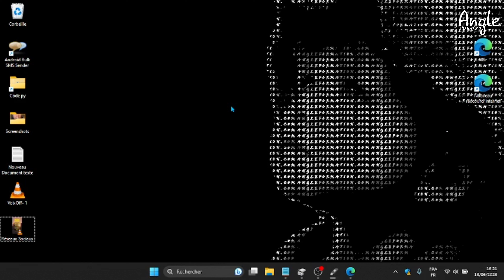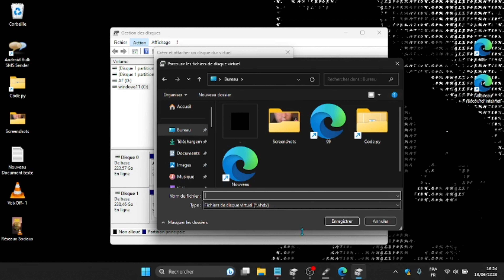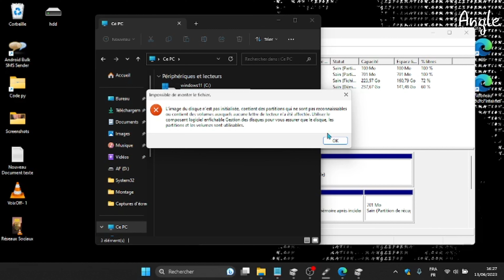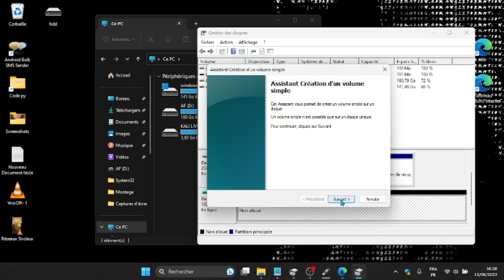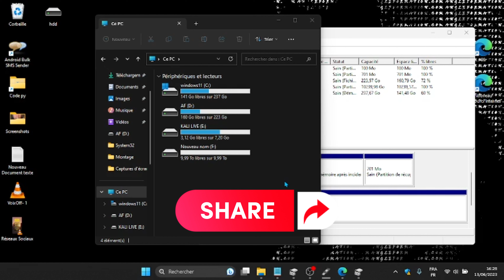Comment créer un disque virtuel : Guide complet pour la création de disques virtuels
Découvrez comment créer un disque virtuel avec notre guide complet. Les disques virtuels sont des fichiers qui simulent un disque dur physique et peuvent être utilisés pour stocker des données, installer des systèmes d'exploitation ou créer des environnements de test. Apprenez les étapes nécessaires pour créer un disque virtuel, que ce soit avec des logiciels de virtualisation tels que VirtualBox ou VMware, ou avec des outils spécifiques tels que Disk Utility sur macOS. Suivez nos instructions détaillées et obtenez des conseils pratiques pour configurer votre disque virtuel de manière optimale.